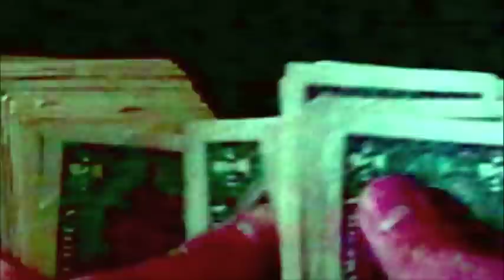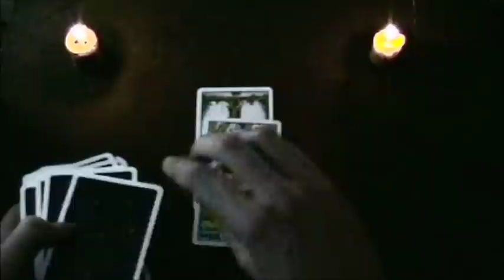CORDIAL MINUET Trailer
A two-player ONLINE STRATEGY GAME played for REAL MONEY by JASON ROHRER.